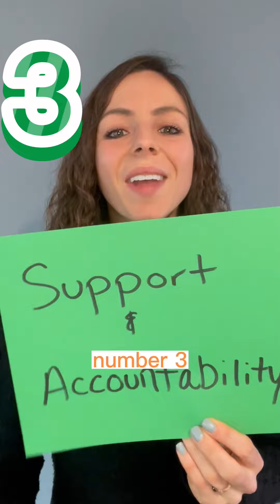3 Reasons to See an RD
Getting healthy isn’t easy. That’s why at FORM we believe everyone deserves access to nonjudgmental care. Our Registered Dietitians can help you reach your goals with three key benefits: tailoring your diet, providing support and motivation, and improving your overall health.